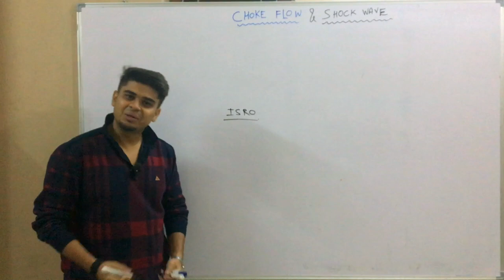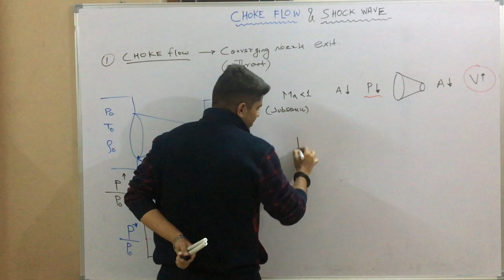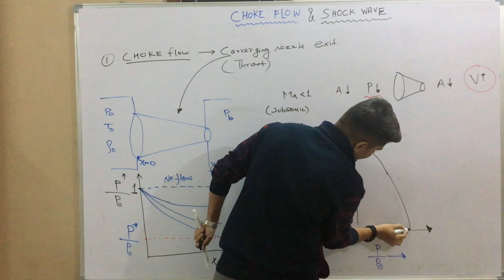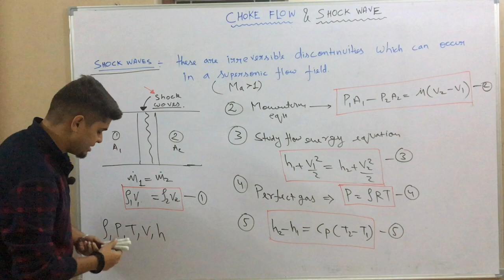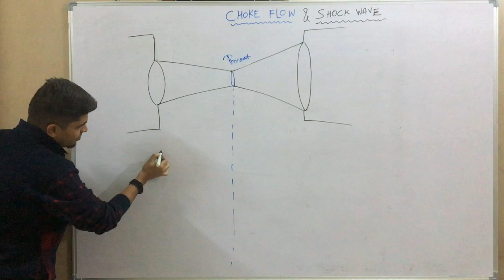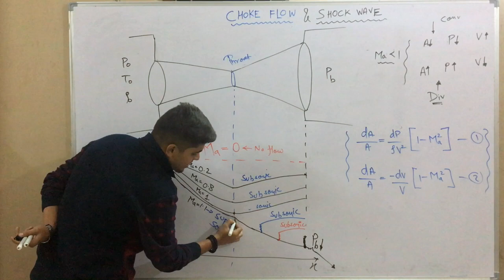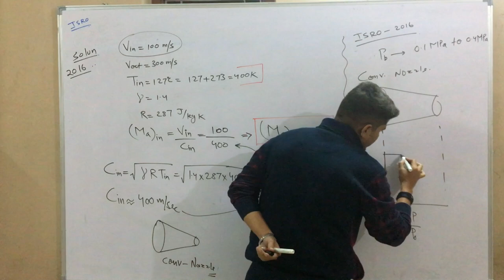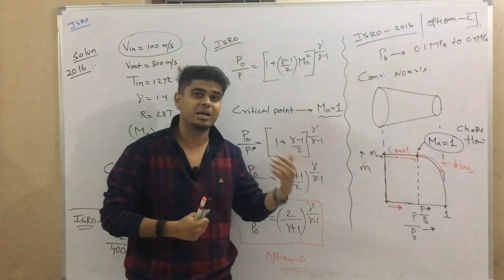Compressible Flow | Lecture-5 | Choke Flow | Shock wave | ISRO-SC | ME | by Harshvardhan Singh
Engineering Hotspot provides top-notch explanations and solutions to the Mechanical Engineering problems asked in elite competitive examinations like GATE, ESE, BARC, ISRO, SSC, Civil Services, etc. Subscribe to our channel to stand out from the crowd. Come join us and claim your victory!